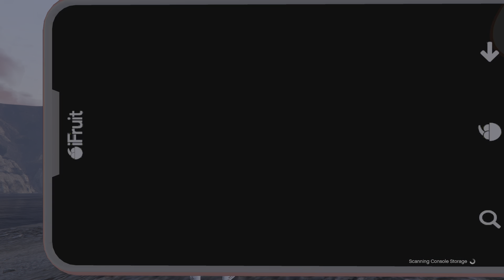GTAV online. Oh look another ariel $25,000 lets wave it in as it gets closer 😂👍❤️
GTAV online shenanigans